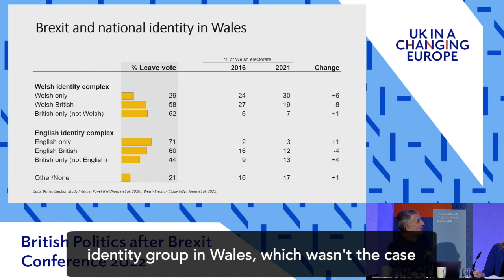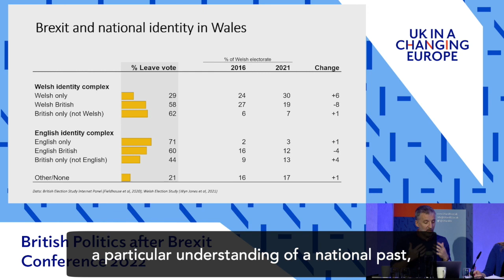British Politics after Brexit: Professor Richard Wyn Jones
Richard Wyn Jones,  Director of Cardiff University's Wales Governance Centre and Dean of Public Affairs, spoke about Brexit and national identity in Wales at our British Politics after Brexit conference.